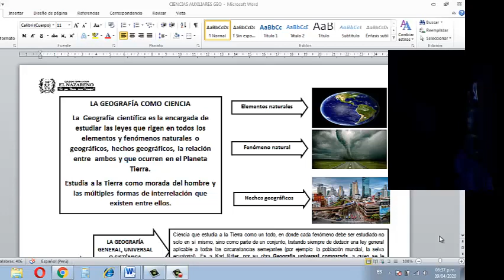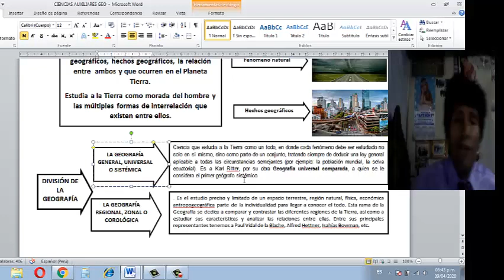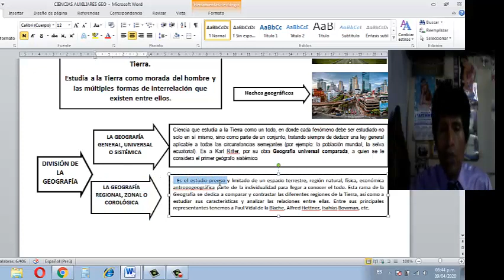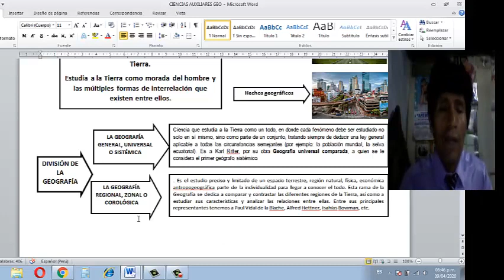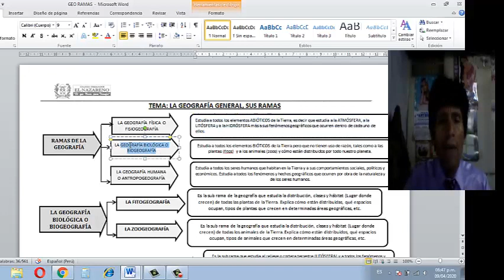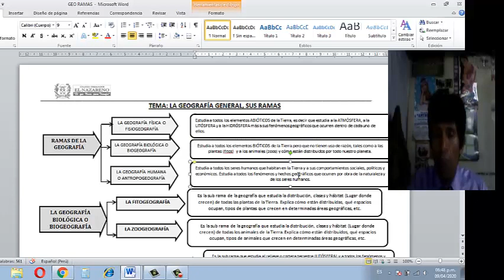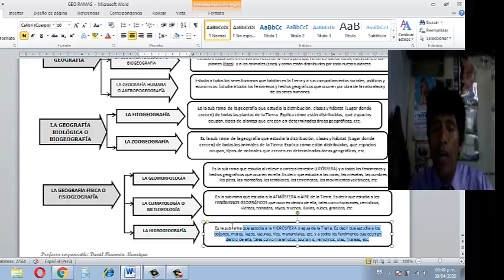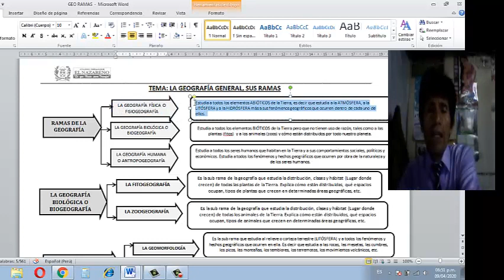CIENCIA GEOGRAFICA (PRIMER GRADO DE SECUNDARIA IEP NAZARENO)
Atención estimados estudiantes. La primera clase virtual de Geografía:
La Geografía como ciencia.
División
Ramas